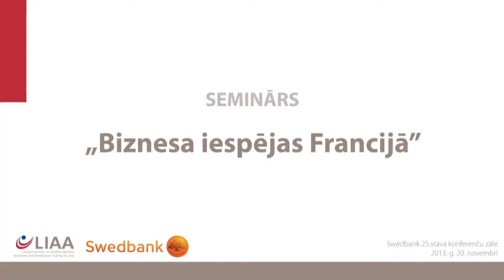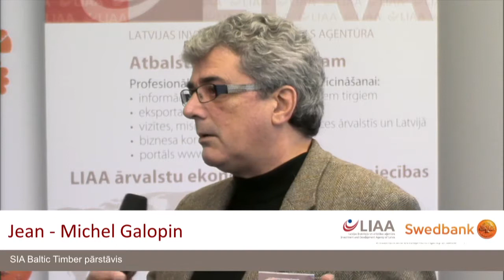Uzņēmējdarbības praktiskie aspekti un biznesa etiķete Francijā (ENG), J.M.Galopin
"Uzņēmējdarbības praktiskie aspekti un biznesa etiķete Francijā" (angļu valodā), Jean -- Michel Galopin.
Seminārs "Biznesa iespējas Francijā", 2013. gada 20. novembrī.